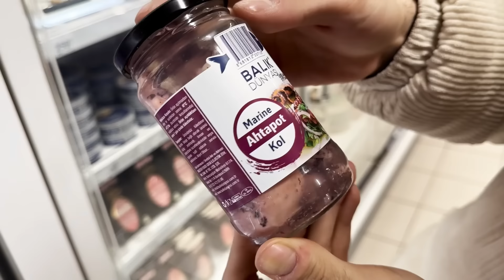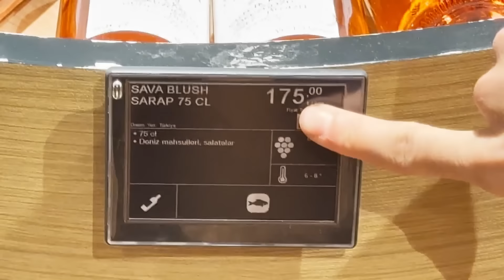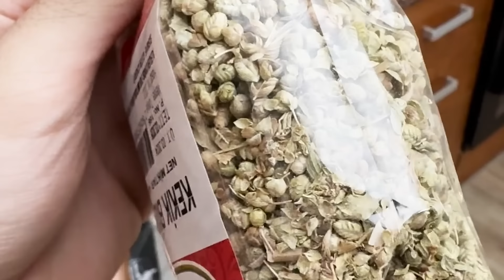برای اولین بار هشت پا درست کردم😐❌